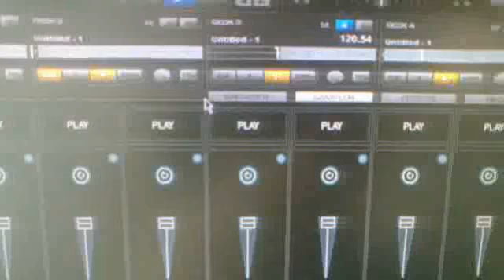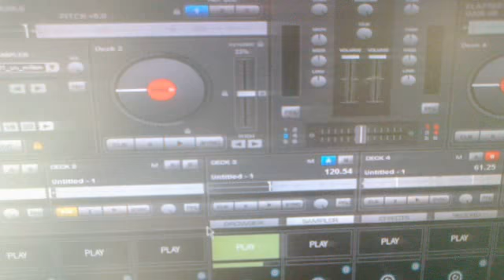Presentacion Sonido Pancho....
jejeje xD